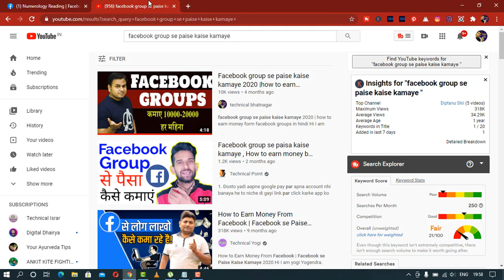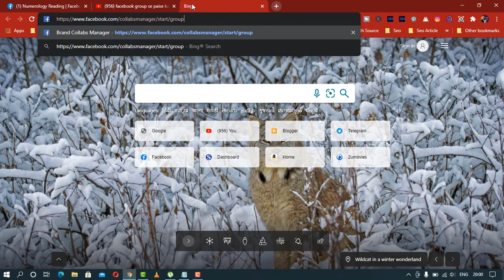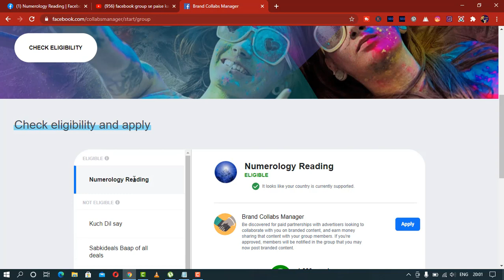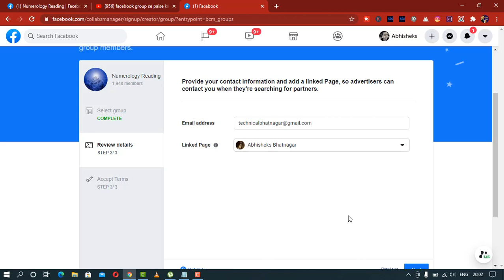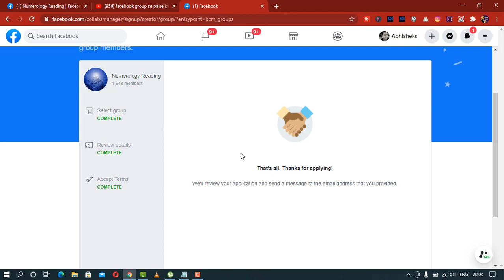How to Monetize Facebook Group | fb Group Monetization | facebook group se paise kaise kamaye 2021